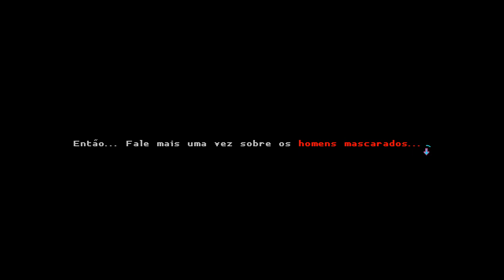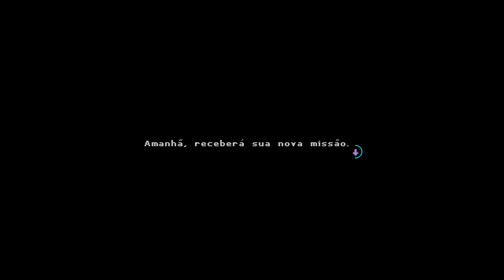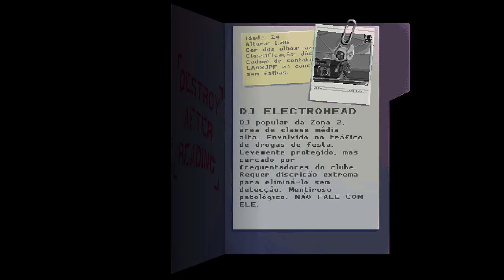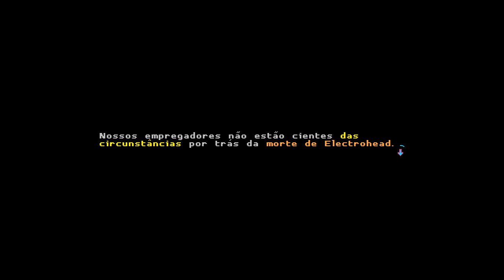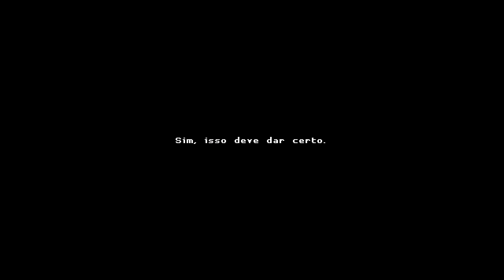Katana Zero - Let's Play #01| No Commentary